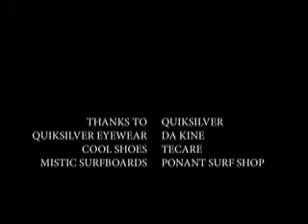LONGBOARD Best Of California Training - Alexis DENIEL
FRENCH PRO LONGBOARD SURFER ALEXIS "PUPUTÉ" DENIEL, CALIFORNIA TRAINING WINTER 2009 - training also with REMI "SHAWN" ARAUZO & Julien "VICO" HAMEL - Music by DJ B.LOO & Jay Z